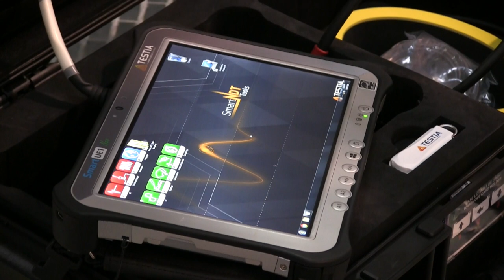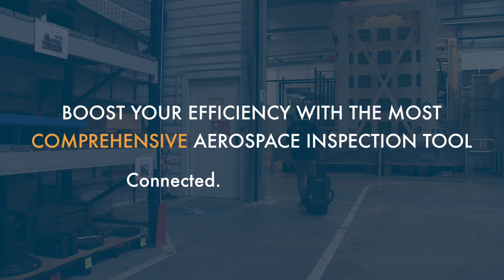The Smart UE1: The Swiss-Army knife of NDT inspectors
Boost your efficiency with the most comprehensive Aerospace Inspection tool!

Testia's Smart UE1 is the Swiss-Army knife every NDT inspector needs, with both Ultrasonic and Eddy Currents testing applications. It is also comprised of many dedicated modules: delamination, disbondings, fatigue cracks, thickness and coating measurements, lack of cladding...

A real time & money saver thanks to the automated analysis and report generation!

Choose the Smart UE1 for:
- its versatility: all-in-one instrument
- its  low weight
- its intuitivity: touchscreen, guided steps, Go / No go modules
- its time-saving features